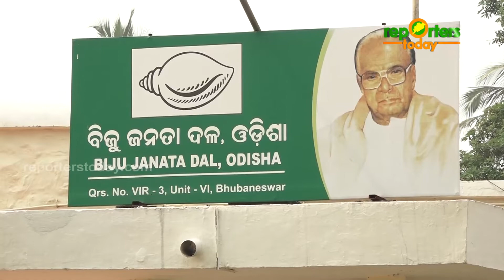ହାଇକୋର୍ଟ ପ୍ରତିଷ୍ଠା ଦାବିକୁ ବିଜେଡିର ସମର୍ଥନ